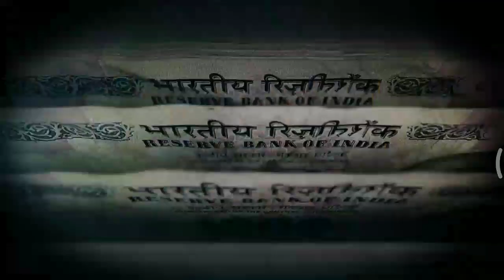Bad Boy Billionaires (2020) Opening Theme | Netflix India documentary